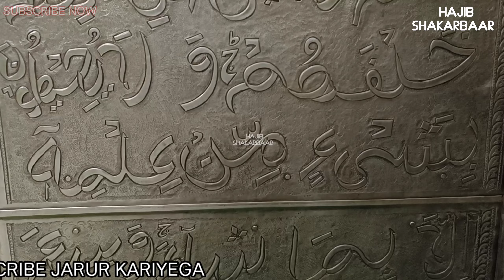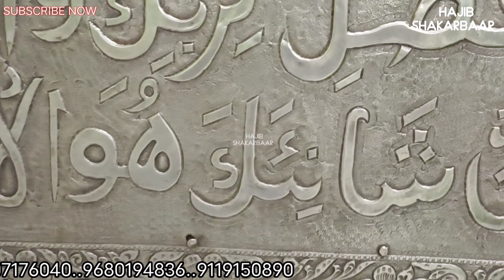टूटे दिलों के तुम हो सहारे, नरहर दरगाह शरीफ की कव्वाली,या हाजिब पिया सरकार हमारे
रौजा-ए-मुबारक हाजिब शक्करबार शाह
आप का रौजा मुबारक हिन्दुस्तान के राज्य  राजस्थान झुंझुनू जिले के कस्बे नरहर शरीफ में है जहाँ से हजारों लोग फेजयाब होते हैं। और हर मर्ज से सिफा पाते हैं और कैंसर जैसे मर्ज से भी शफायाबी हासिल होती है।  और पूरे एशिया से हज़ारों लोग आपकी जियारत के लिए आते है और मुराद पाते हैं हाजिब शक्करबार शाह बाबा
को सुलतान अलबागड़ इसलिए कहा जाता है कि जिस शहर में आप का रौज़ा मुबारक है इस शहर के इतराफ में बारह गाँव आबाद थे और इसमें बारह कौमें रिहाइश जिसकी वजह से आपको सुलतान अलबागड़ या अलबागड़ के राजा कहा जाता है ये मेरे हाजिब की शान हे
CONTACT.NARHAR DARGAH KHADIM

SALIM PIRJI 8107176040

SADDAM PIRJI .9680194836

MOSIM PIRJI     .9119150890
Paytm_GPay_Phonpe
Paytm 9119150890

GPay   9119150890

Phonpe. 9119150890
लाइव_दुआ

जुम्मेरात_लाइव
JUMMERAAT_LIVE_QAWWALI

Hajib Shakarbaar

New QAWWALI 2021.latest  QAWWALI of Hajib Shakarbaar narhar dargah jhunjhunu 2021

Video and give us your love spread support and blessing

HAJIB SHAKARBAAR RECORD